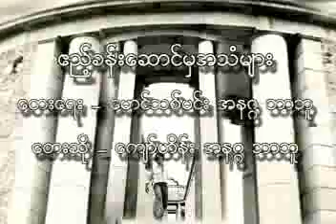Music Videos Myanmar Karaoke Songs8 2